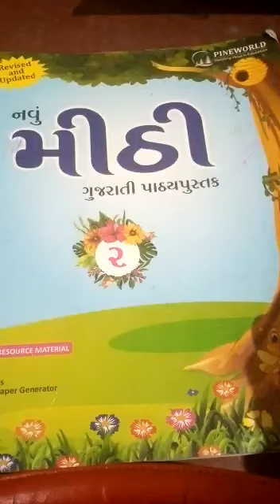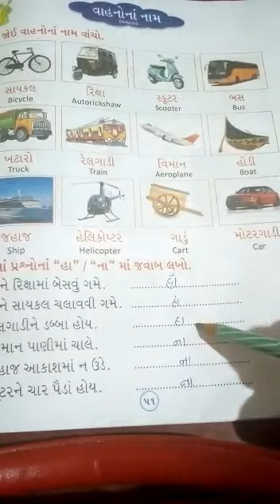STD 2,CH 21,SUB GUJARATI